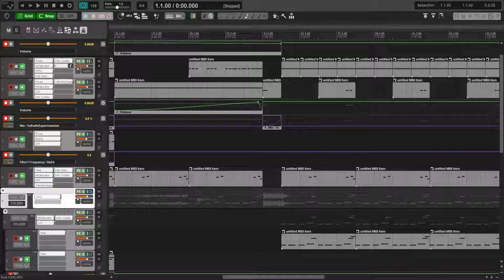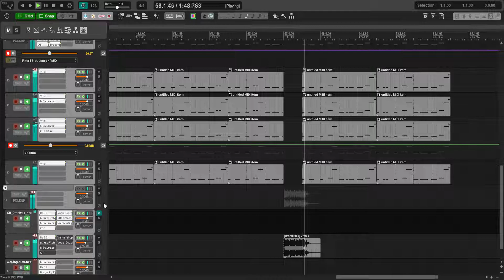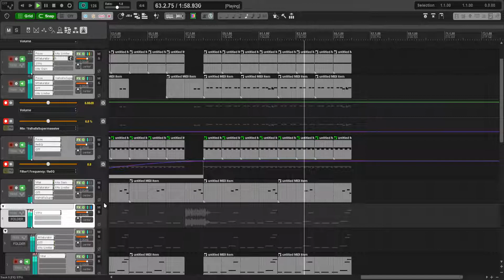idk pretty cool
Important

if you want to ask anything or just hang out I now have a discord server

this is just what i do when i'm bored